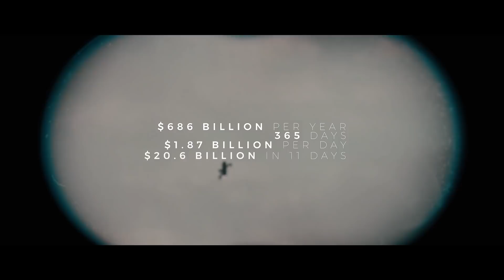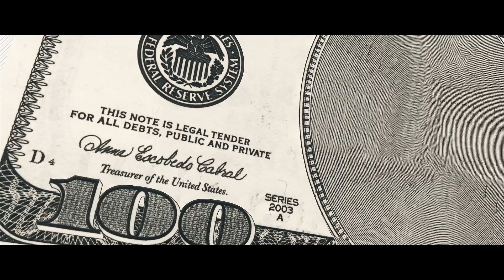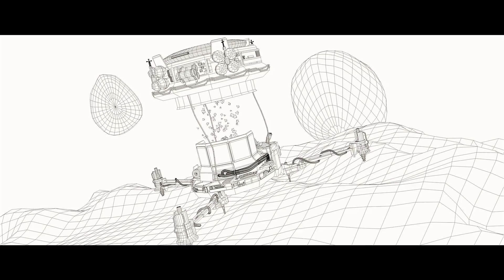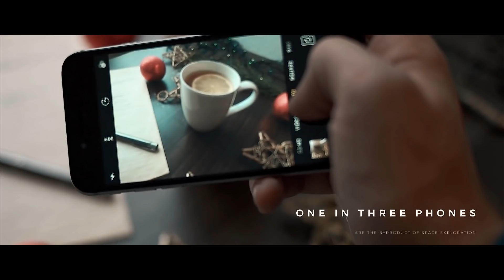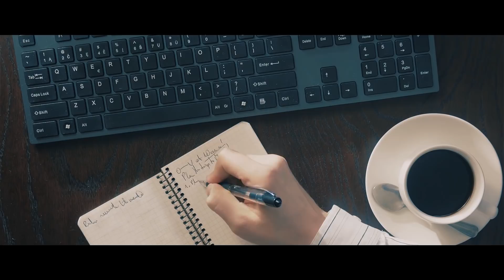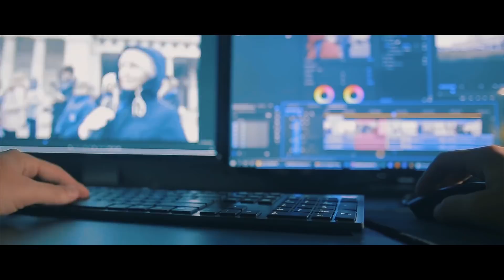If NASA Wasn't Broke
If NASA Wasn't Broke - NASA's Budget Explained

NASA has done a lot for our daily lives, but believe it or not, they honestly don't have an exceptional amount of money to do what they do best. So, what if they did?

🎥 Footage courtesy of:
NASA
ESA
Videoblocks

A Universe from Nothing by Lawrence M. Krauss:

A Brief History of Time by Stephen Hawking:

The Grand Design by Stephen Hawking:

How to Win Friends & Influence People by Dale Carnegie:

Crushing It by Gary Vaynerchuk:

The Intelligent Investor by Benjamin Graham: